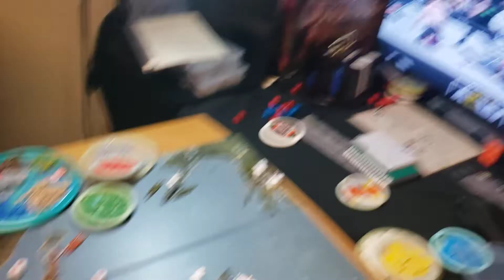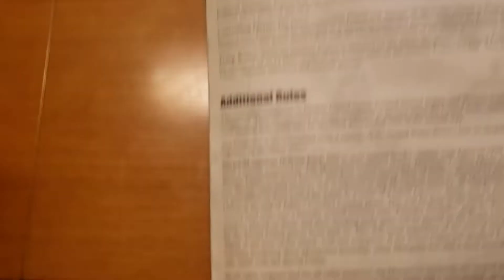Operation Unprovoked Anzac/France 1